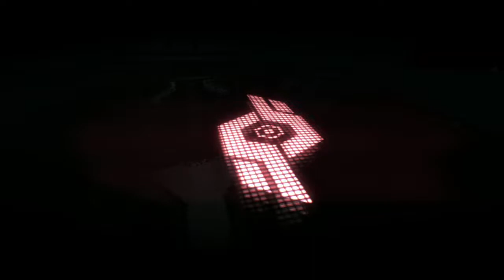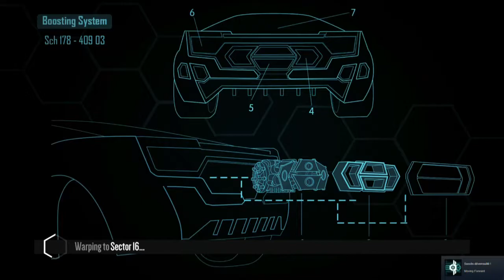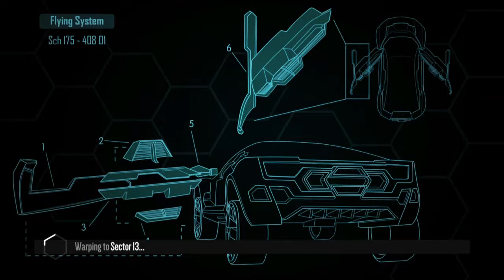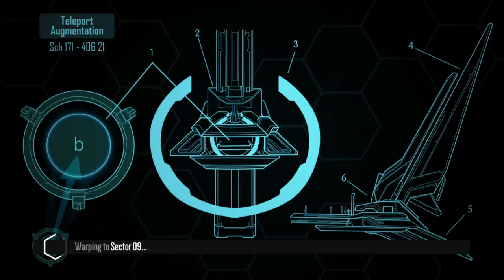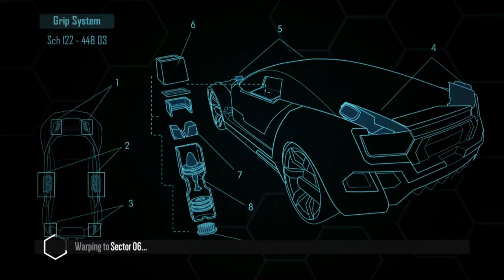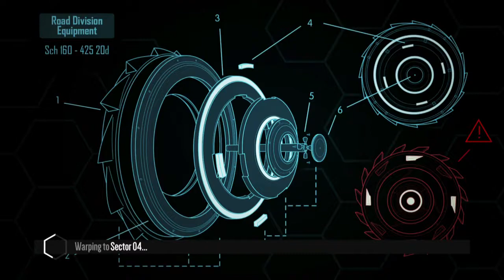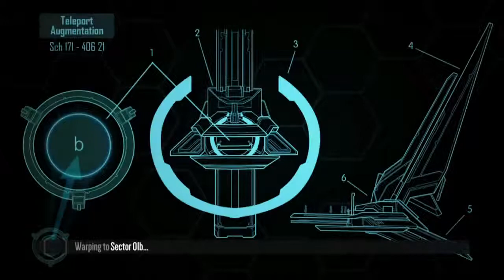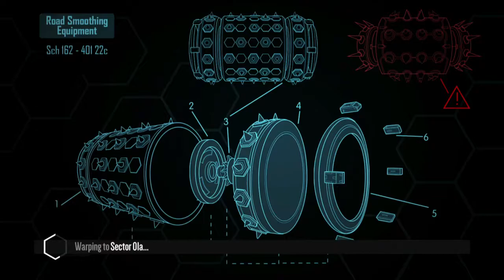Distance - Story mode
Le mode histoire enfin fini, sans compter des graphismes me parait il améliorés et mieux optimisés dans un univers de jeu que je trouve toujours aussi classe.